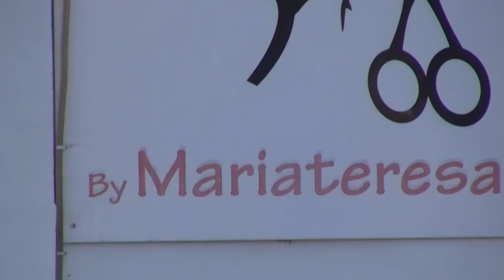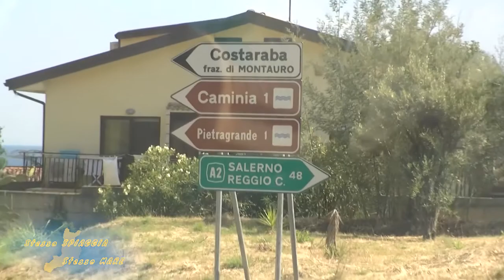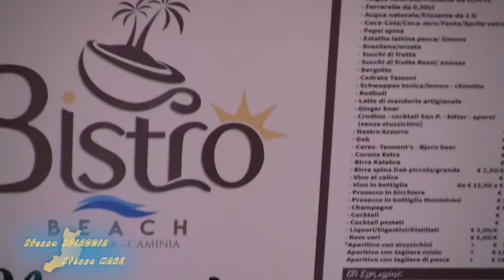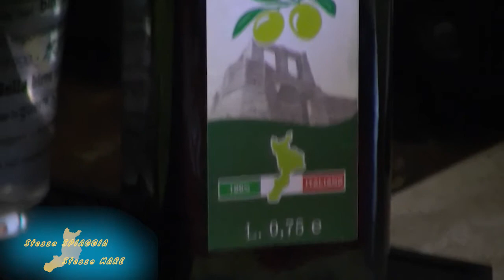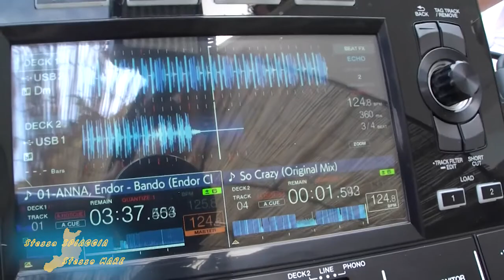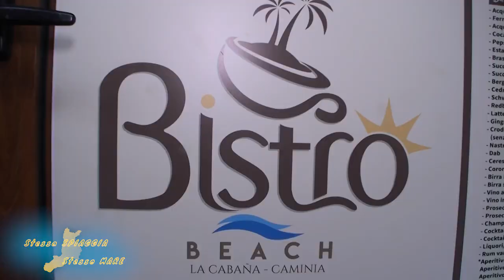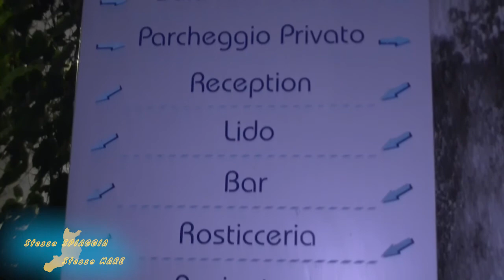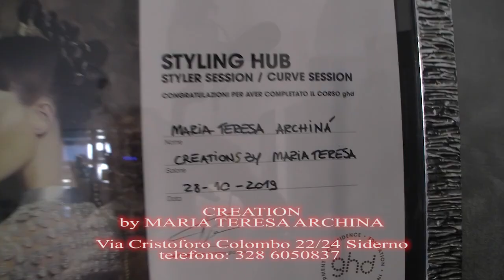STESSA SPIAGGIA STESSO MARE 2020 - SESTA PUNTATA | IL VIDEI